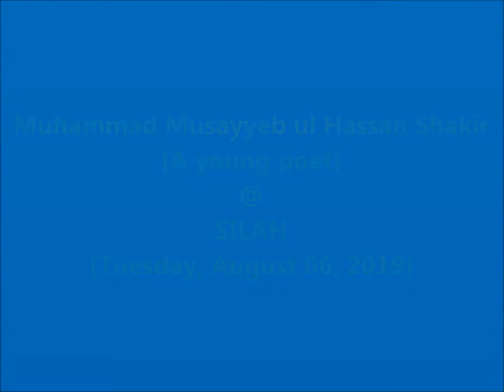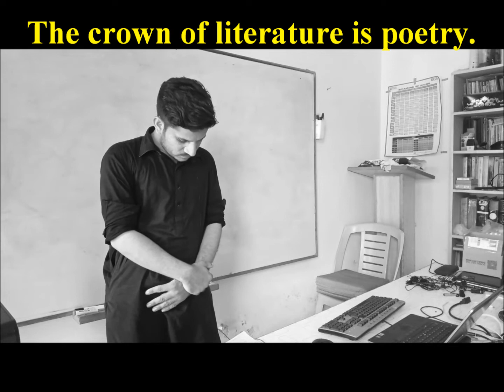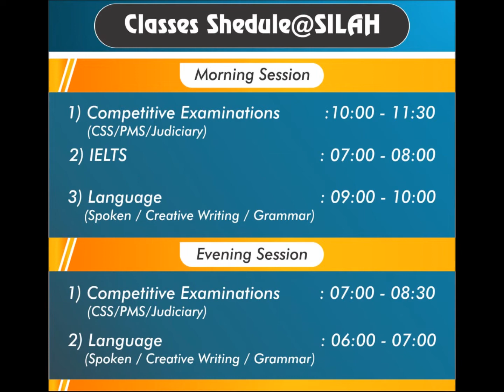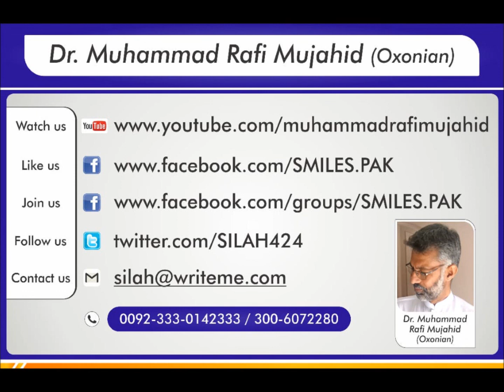Talent Expo at SILAH | Musayyeb ul Hassan Shakir | A Young Poet | Dr. Rafi Mujahid | 06 August 2019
Dearest viewers! This video contains:
(1)
1). Your smile for your brother is Charity (Prophet Muhammad صلی ا للہ علیہ و سلم)
2). Let's learn English to understand/better/contribute (to) the world with a broader vision. (Muhammad Rafi Mujahid)
3). "Let us always meet each other with smile, for the smile is the beginning of love." (Mother Teresa)]
4). I am to learn to serve humanity without any kind of discrimination! (Dr. Muhammad Rafi Mujahid)